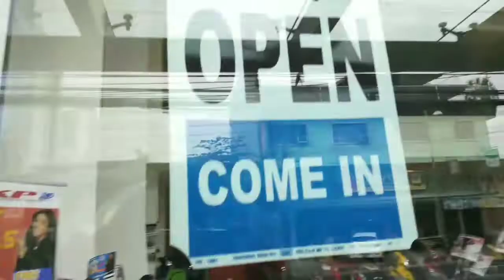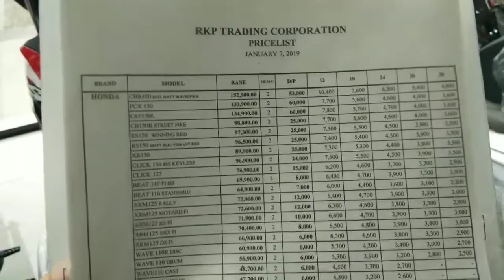2019-2020 PCX,RS,NMAX,AEROX PRICES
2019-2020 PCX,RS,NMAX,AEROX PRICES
2020 HONDA SUPRA 150(GTR)
More of my videos click below now!